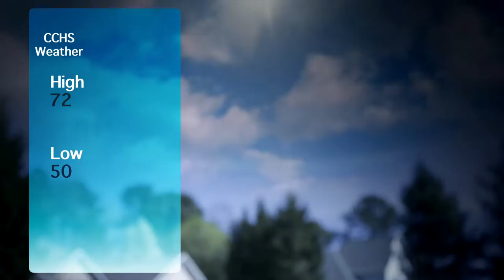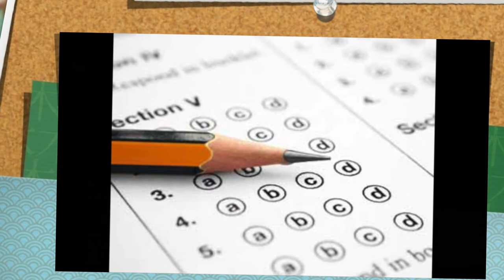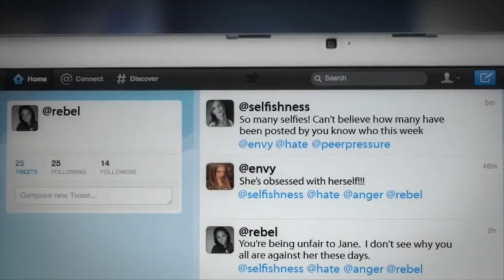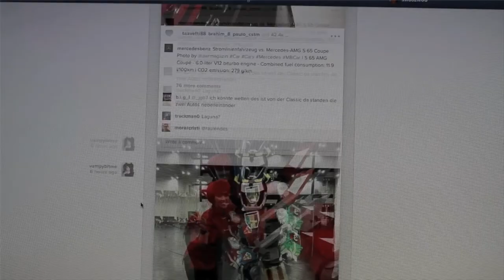Chamblee Charter High School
CCHS Action News October 17th 2018